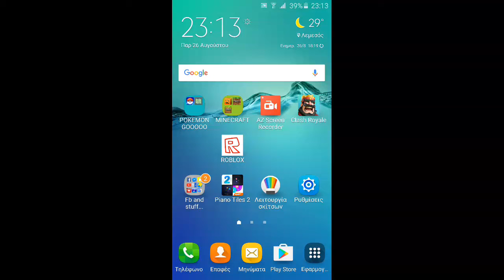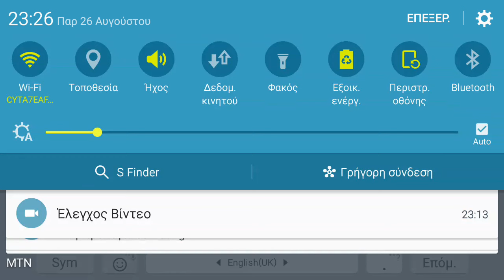Minecraft| #1 EPISODE OF THE SURVIVAL SERIES